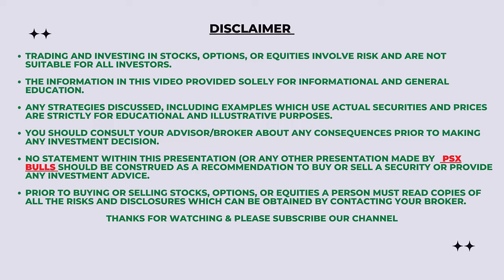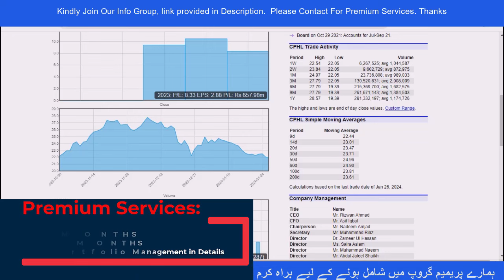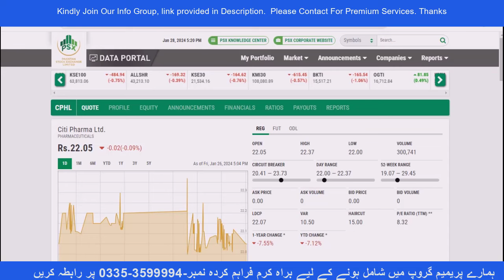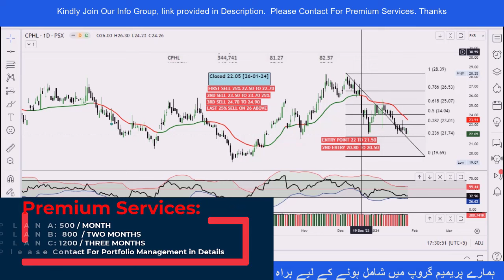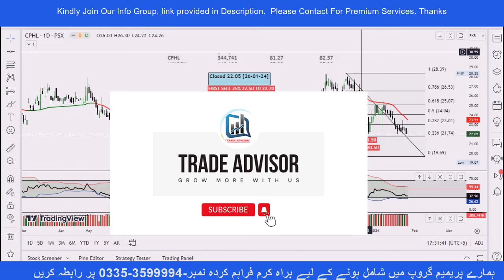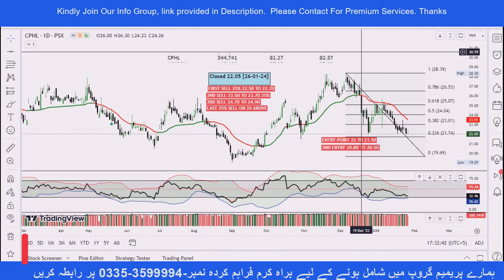Safe Buy Call For Monday || 29 Jan 24 || Investment || Trade Advisor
Please Join Our Premium Whats-app Broadcast Service on Very Minimum & Affordable Prices.

Premium Service Information:
Package A: Rs-500/Month
Package B: Rs- 800 (02 Months)
Package C: Rs-1200 (03 Months)
Package D: Rs-1500 (01 Months) One To One Service Including Portfolio Design
Portfolio Management:- 10% Charge On Profit Amount, Min Investment 01 Million Only.

Services:
Buy Sell Alerts With Price Range
Market News
Share News
Board Meetings
Payouts Ex Dates
Technical Levels

PAKISTAN STOCK MARKET
KSE 100
PSX TECHNICAL
FREE SELL CALL
PSX live
KSE 100
LSE 100 index,
stock market
stock market in Pakistan
Lahore stock market
Islamabad stock exchange
intraday trading
Pakistan news
PSX today
How to make money in stock market
future contract
Data information PSX
Technical data
Cash dividend report